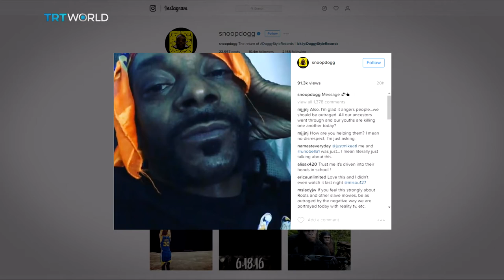Showcase: 'Roots' Reboot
Nearly 40 years ago, during an eight-day stretch, America came to a standstill to watch the miniseries 'Roots'. The groundbreaking show gave a searing account of slavery focusing on its protagonist 'Kunta Kinte'. Now, four decades later, the modern remake has just debuted. TRT WORLD's Jayson Mansaray